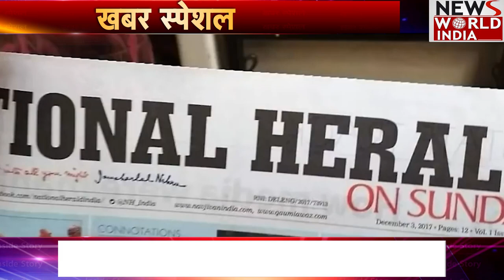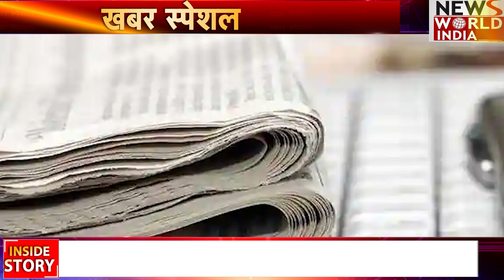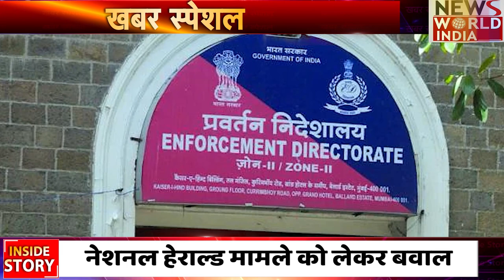National Herald Case: देश भर में Herald मामले में ED का छापा, Congress में हलचल, देखिए |Sonia Gandhi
National Herald दफ्तर समेत 12 ठिकानों पर ED के छापे, सोनिया-राहुल से पूछताछ के बाद एक्शन.

Enforcement Directorate conducts searches at National Herald office.